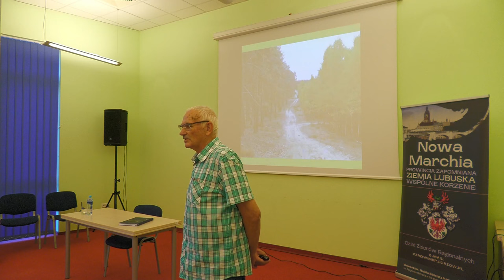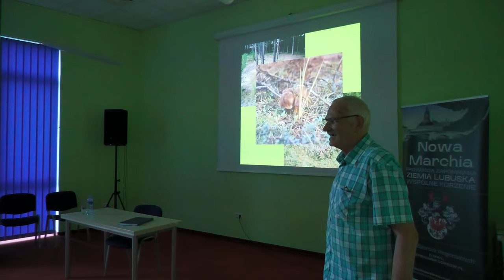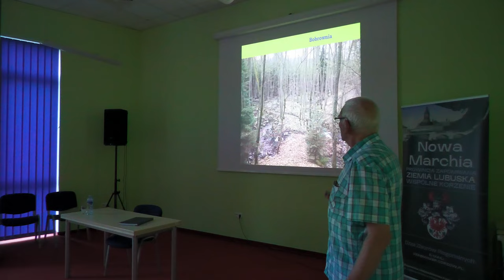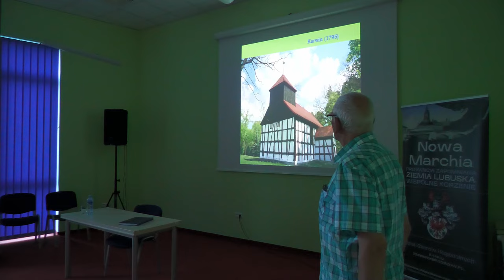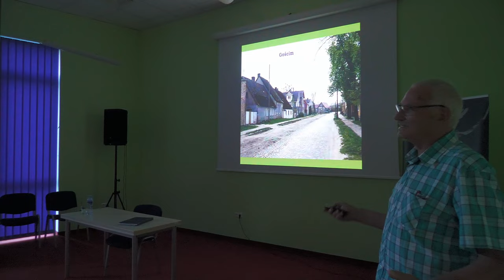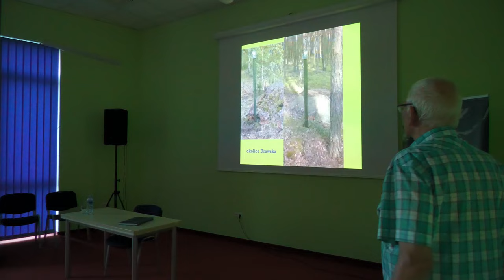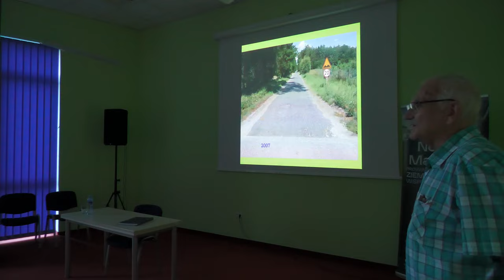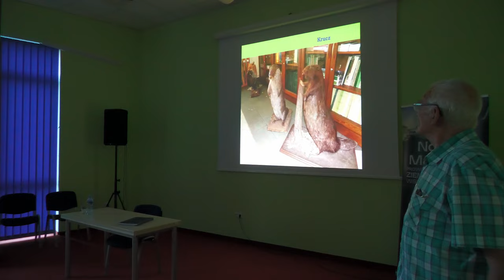Nowa Marchia – wykład Pawła Andersa „Puszcza Notecka – nie tylko DRZEWA”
Z cyklu: Nowa Marchia – prowincja zapomniana – Ziemia Lubuska – wspólne korzenie – wykład Pawła Andersa „Puszcza Notecka – nie tylko DRZEWA”  11 wrzesień 2023 r. WiMBP Gorzów Wielkopolski